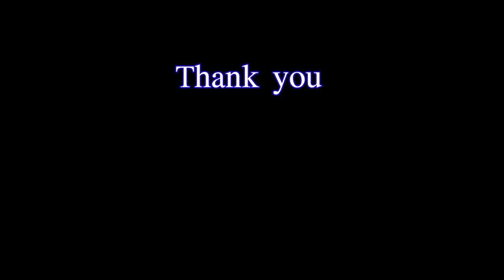DIY Macrame bag - Crossbody bag - Basic knot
DIY Tutorial How to Macrame phone bag Very easy with square knot
Tutorial de bricolaje Cómo hacer una bolsa de teléfono de macramé Muy fácil con nudo cuadrado
Doceo ad DIY macrame phone et quomodo Ipsum facilis cum quadratum nodum lapides sacculi
Учебник DIY Как сделать сумку для телефона из макраме Очень просто с квадратным узлом
Kendin Yap Eğitimi Telefon çantası nasıl makrome yapılır Kare düğümle çok kolay
Hướng dẫn tự làm Cách thắt túi đựng điện thoại Macrame Rất dễ dàng với nút thắt vuông
Tutorial DIY Cara Macrame tas ponsel Sangat mudah dengan simpul persegi